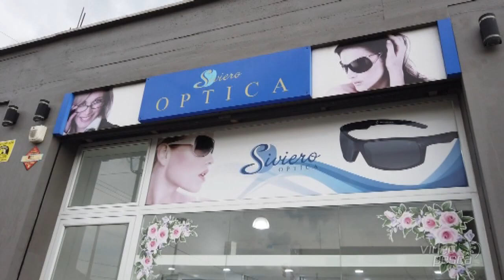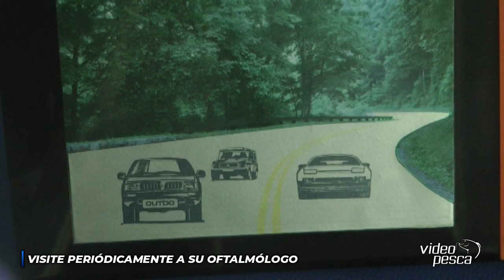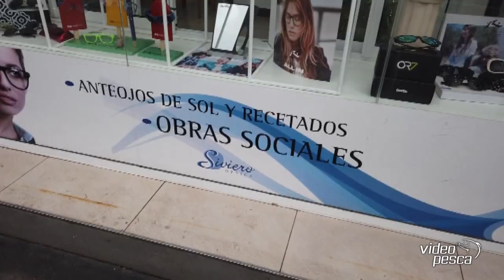¡CUIDÁ TUS OJOS!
Conversamos con un profesional de la óptica, Juan Carlos Siviero quien nos brinda sus consejos para el cuidado de la vista en nuestra actividad.

Mira nuestro programa en Canal Somos Mar del Plata los sábados a las 20.30 hs.
En Mar del Plata: Canal 7 Cablevisión - Resto del País: Canal 525 Flow y Flow App.
Repeticiones: Domingo 22 hs - Lunes 16.30 hs. Martes 14 hs.

Sumate al Video Pesca Club y obtené productos, servicios y beneficios.
Si les gustó el video les pedimos que lo compartan para que cada día seamos más. Un abrazo!!!